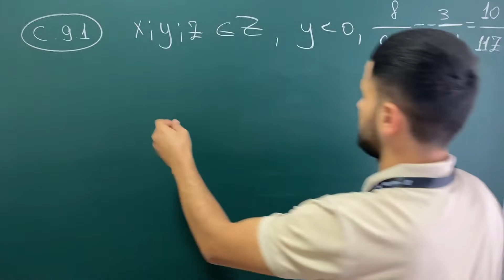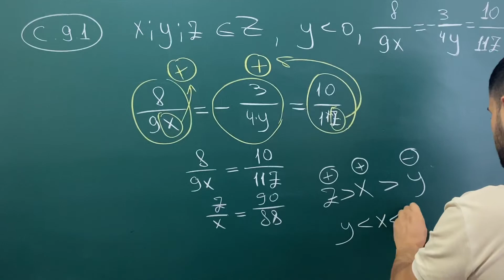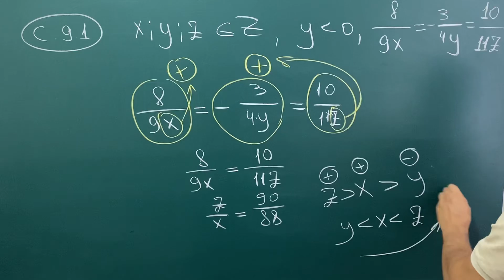Algoritm_toplam tengsizliklarni_isbotlashC(9.1)